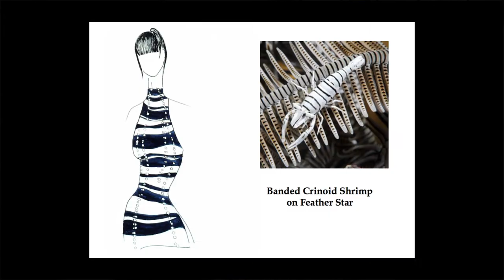Student Profile: Aaron Lit ’19 Creates Fashion Inspired by the Sea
Inside the classroom, Aaron Lit ’19 studies mathematics and economics. Outside it, he has found a way to combine what may seem like disparate interests: marine biology and fashion.

Filmed and edited by Chris Johnson. Drawings and photographs by Aaron Lit '19.

Lit, a scuba diver, was inspired by the underwater photographs he’s taken over the years to create a fashion line that reflects the color and diversity of the oceans. He has received support from the Resolution Project, which provides mentorship and funding to promising young social entrepreneurs. And at Dartmouth, Lit says, he has found fellow students who share his passion for finding unconventional ways to make a difference.